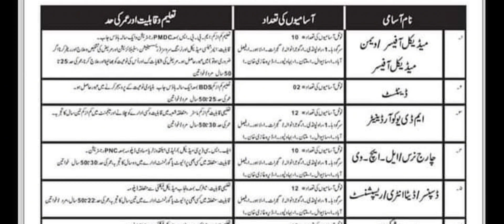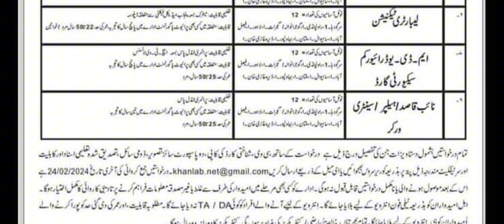Punjab government Primary and secondary health care Jobs 2024 | Medical officer Nurse Dispenser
Punjab government has announced Primary and secondary health care Jobs 2024 . Following jobs are available
Medical officer,Nurse,Dispenser, LHV,Data entry operator, receptionist and driver jobs are available.